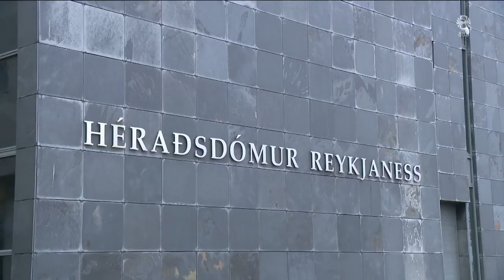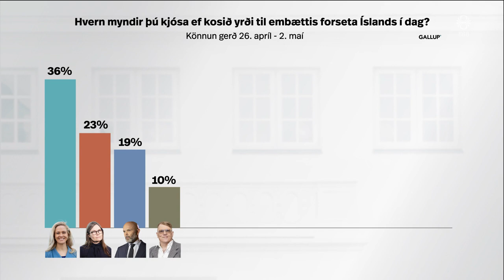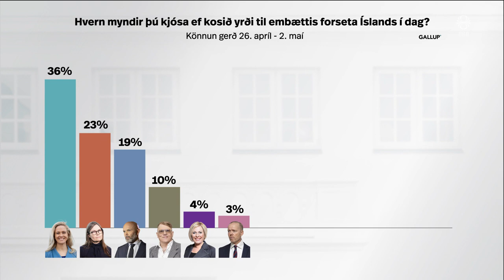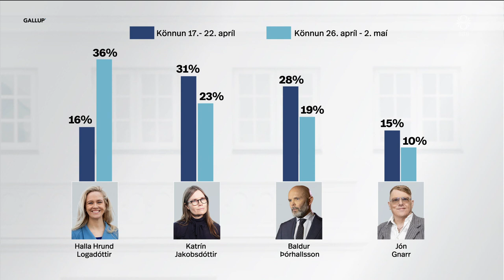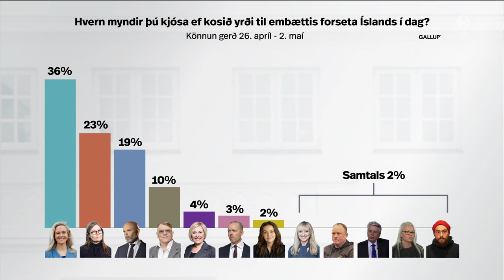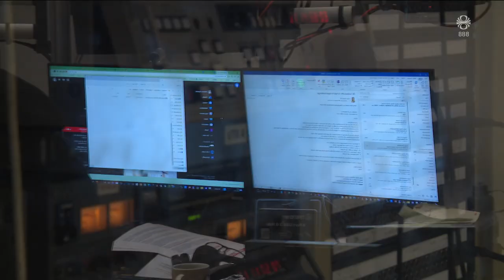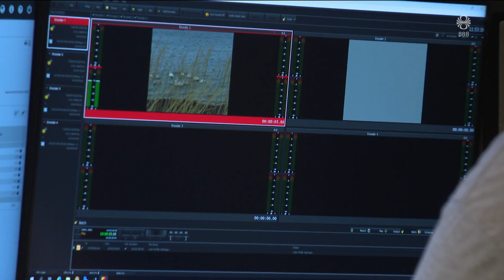Fréttir - 03. maí 2024